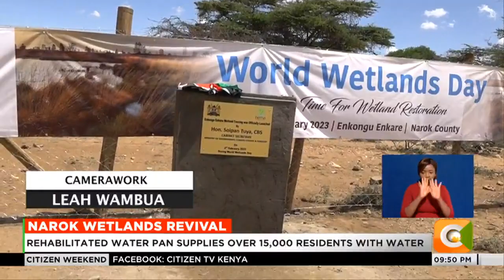How Narok residents are taking care of the environment by rehabilitating and preserving wetlands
The destruction of wetlands has had a significant impact on the environment and exacerbates the drought situation as currently witnessed across the country. In Narok South, a rehabilitated wetland has changed the domestic and economic fortunes of the surrounding community and as Mary Muoki reports, the reclamation of the EnkongúEnkare spring has transformed the drought stricken region into a horticultural zone, a vital resource for both people and the environment.